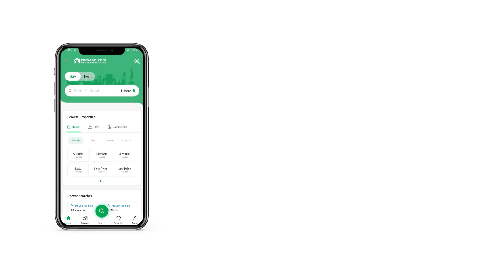6 MARLA HOUSE FOR SALE IN ADIALA ROAD RAWALPINDI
6 Marla Double Storey House For Sale In Snober City On Main Adiala Road Rawalpindi

4 bedroom
4 washroom
2 Drawing dining
2 TV lounge